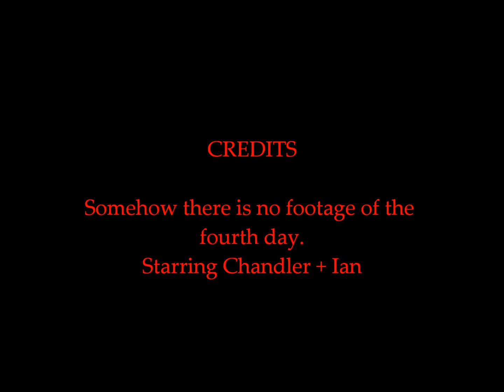Revy 2013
up at revelstoke, skiing the junior freeskiing finals. crashed in qualifier, OK conditions.
Song: When the Levee Breaks( a perfect circle version)